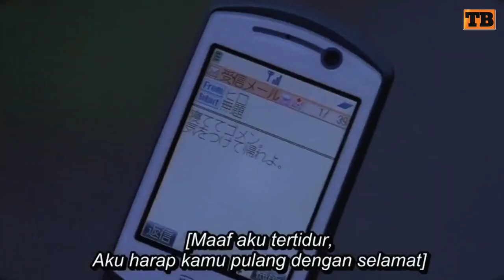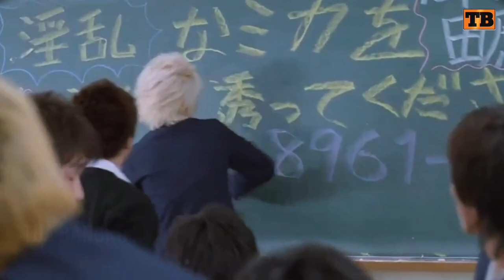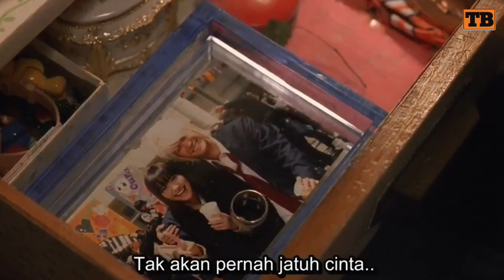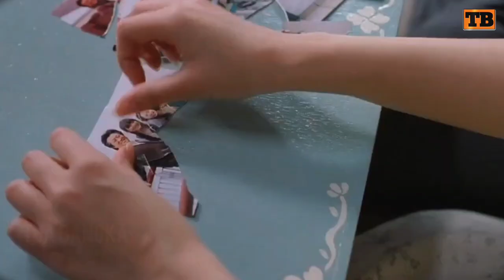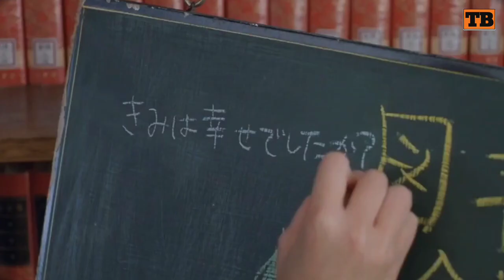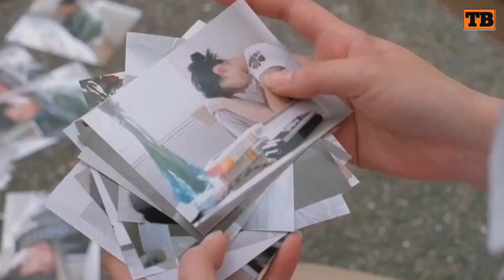MASIH SEKOLAH UDAH KEPENGEN NIKAH - Alur Cerita Film SKY OF LOVE (2007)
Halo semuanya...

Selamat datang di channel Tua Bangka.
Channel ini Membahas film yang bukan sembarang film. seperti film yang bisa menghibur di sela-sela sepi.

Kali ini pembahasan kita tentang film yang di adaptasi dari sebuah novel, Berjudul Koizora (Sky Of Love). Film Drama Romantis ini menceritakan tentang dua orang yang saling mencintai. yaitu Mika dan Hiro. hubungan mereka penuh dengan ketulusan. walaupun begitu banyak cobaan, mereka masih tetap saling mencintai.

Di tonton aja sampai habis alur cerita filmnya 🤗...

•Informasi film :
- Judul Film             : Koizora (Sky Of Love)
- Release                  : November 2007
- Durasi film             : 2:08:53
- pemeran                : Yui Aragaki, Haruma Miura, Keisuke Koide, Asami Usuda, Karina Nose, Aoi Nakamura, Haru, Ryuji Yamamoto, Yumi Aso, George Takahashi, Yuko Asano.
- Sutradara               : Natsuki Imai
- Negara                   : Jepang
- Genre                      : Drama, Romantis

• Info Channel Tua Bangka :
- Penulis Scrip         : Fiki
- Pengisi suara        : Fiki
- Editor                      : Fiki

• Aplikasi ngedit :
- Edit Vidio              : VN
- Edit Thumbnail    : Snapseed, Logopit Plus

• Sarana buat edit  :
- HP Redmi Note 8
- mic 30 ribu
- henset Oraimo
- Gudang garam merah
- Kopi Hitam
- Air Aqua galon
- Cemilan

*Backsounds :

• NEFFEX - Something You Could Never Own (Instrumental)
• Sir Cubworth - First Sleep
• Asher Fulero
  - Confliction & Catharsis
• Dan Bodan - Anton
• Jesse Gallagher - Maryandra's Waltz

Sampai jumpa lagi di vidio-vidio selanjutnya.